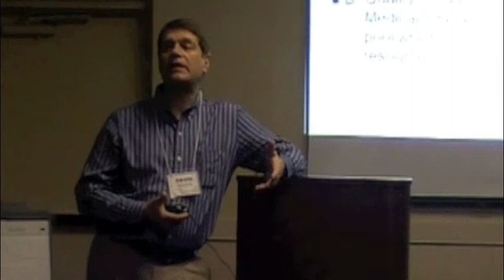Special Needs Trusts and the Importance of Planning - David W. Rowe